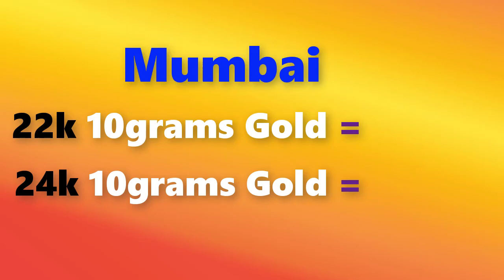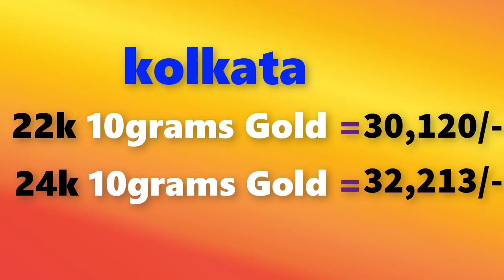Gold price today 6/03/2018 in Chennai,Mumbai,Delhi,Bangalore,Kolkata,Kerala|| Gold buying price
Gold rate today 6/03/2018 in India.
gold rate today March 6th, 2018 in Chennai, Bangalore, Mumbai, Delhi, Hyderabad, Kolkata, Kerala
new jewellery schemes and new jewellery models all over India

                           gold rate in Chennai
        22 karat 10grams gold = 29180/-

        24 karat 10grams gold = 31208/-
                           gold rate in Mumbai
       22 karat 10grams gold = 29760/-

       24 karat 10grams gold = 31828/-
                           gold rate in Delhi
      22 karat 10grams gold = 29850/-

      24 karat 10grams gold = 31925/-
                           gold rate in Bangalore
      22 karat 10grams gold = 28600/-

      24 karat 10grams gold = 30588/-
                           gold rate in Hyderabad
      22 karat 10grams gold = 29180/-

      24 karat 10grams gold = 31208/-
                           gold rate in Kolkata
      22 karat 10grams gold = 30120/-

      24 karat 10grams gold = 32213/-
                           gold rate in Kerala
     22 karat 10grams gold = 28250/-

     24 karat 10grams gold = 30213/-